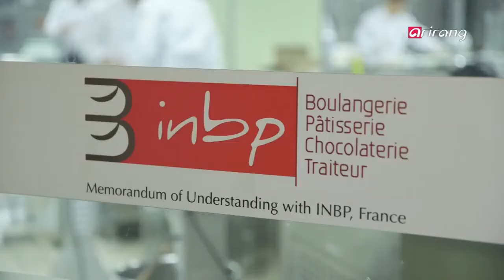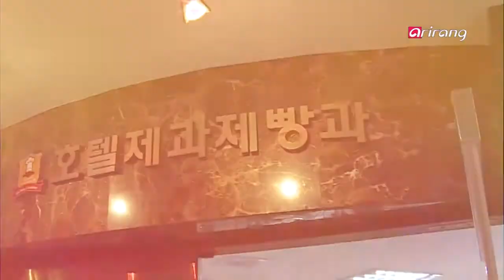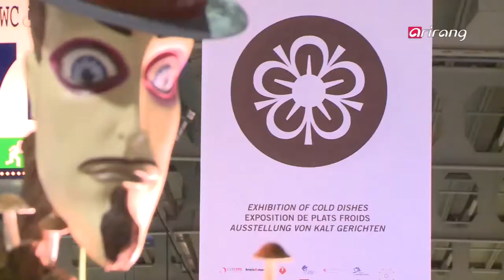서울호서 호텔제과제빵과 방송출연